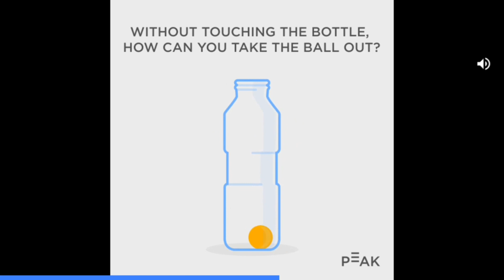Theotown - How to install plugins on the new update